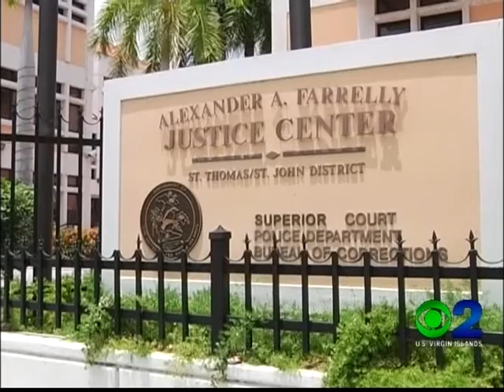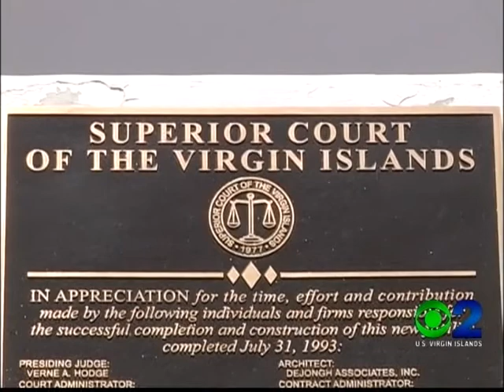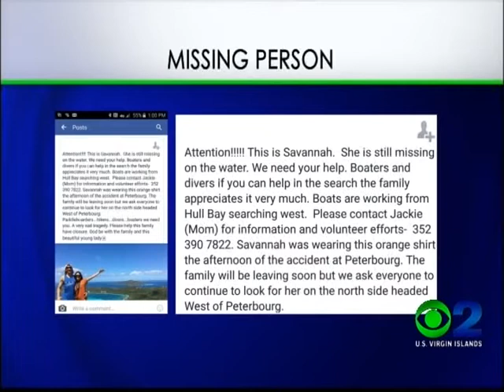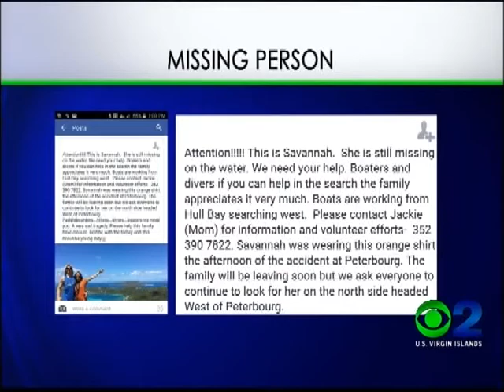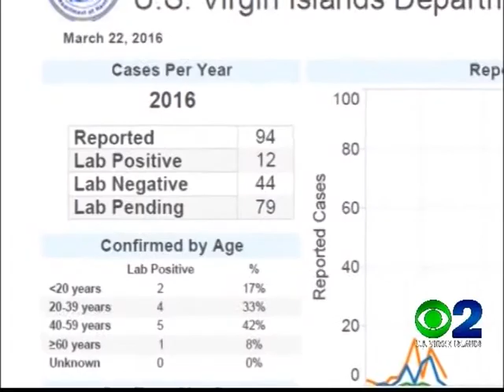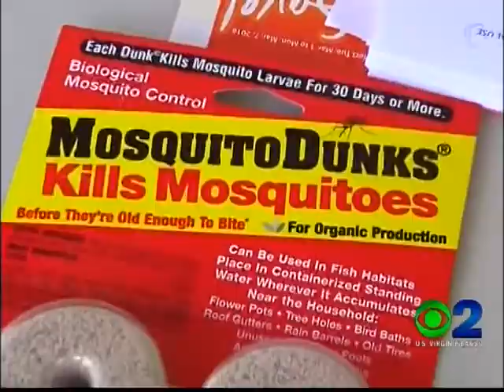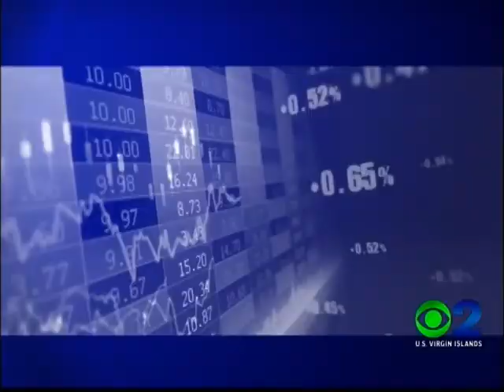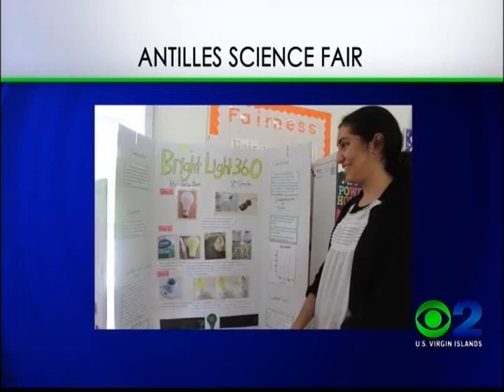NEWS2 NEWSCAST MARCH 22, 2016